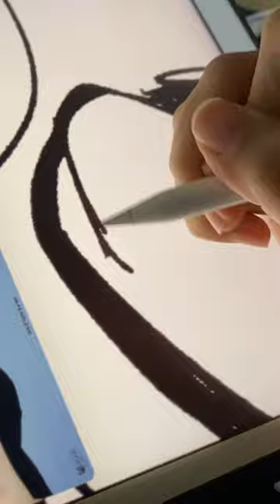Draw with me ✍🏼 Chaewon of LE SSERAFIM | digital art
Here’s a Timelapse of my practice sketch of Chaewon 💗